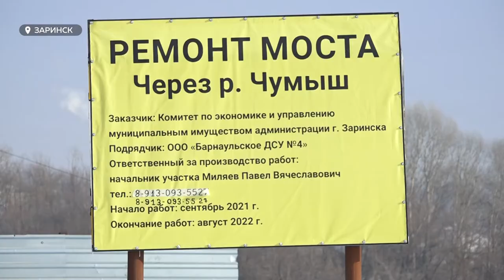Впервые за двухлетнюю историю реконструкция моста через реку Чумыш в Заринске идёт по графику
Первые автомобили по заринскому мосту через реку Чумыш смогут проехать уже в августе. Впервые за двухлетнюю историю реконструкция идёт по графику и выполнена уже на тридцать процентов. Об этом заявил новый подрядчик, барнаульский ДСУ-4, зашедший на объект осенью прошлого года. Александр Прокопьев лично проконтролировал ход ремонтных работ. Наша съемочная группа так же посетила многострадальную переправу